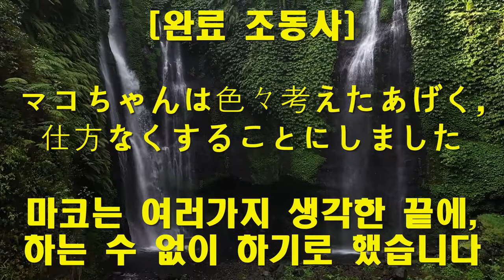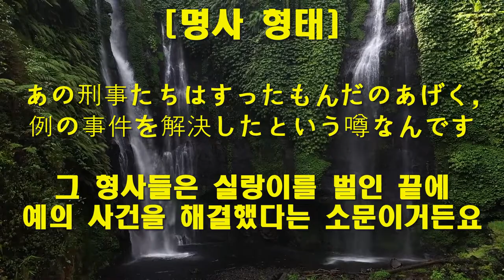001 [일본어 고급 문법]-[~あげく]-[~한 끝에 (끝내)]준짱-일본어